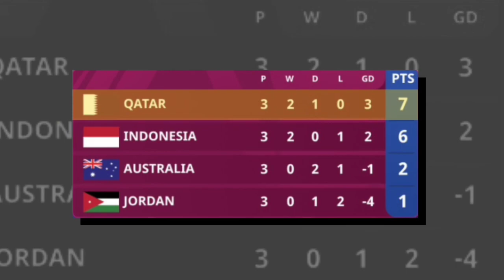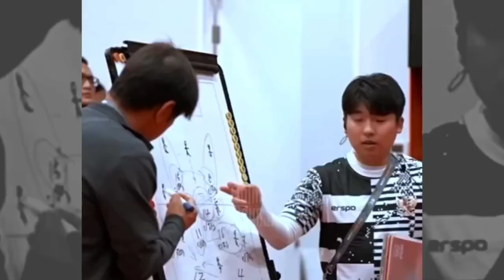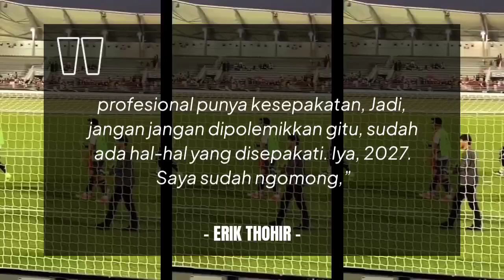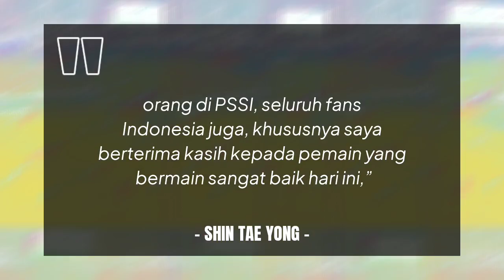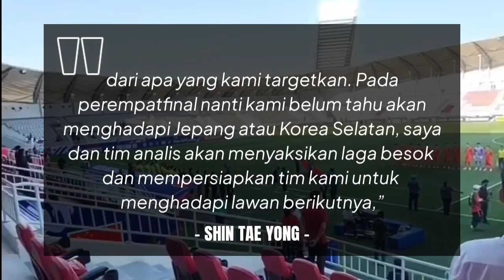Bawa Timnas U-23 Lolos Peremparfinal !! Shin Tae-Yong RESMI Perpanjang Kontrak Hingga 2027